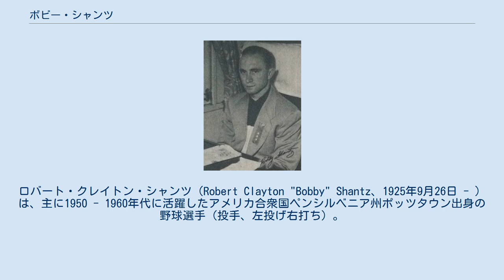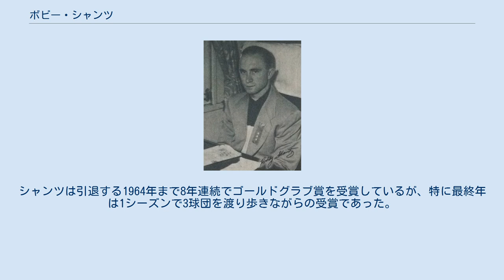ボビー・シャンツ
ロバート・クレイトン・シャンツ（Robert Clayton "Bobby" Shantz、1925年9月26日 - ）は、主に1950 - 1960年代に活躍したアメリカ合衆国ペンシルベニア州ポッツタウン出身の野球選手（投手、左投げ右打ち）。
生まれ。
1952年のアメリカンリーグ最優秀選手。
小柄だったがフィールディングに優れ、メジャーリーグで1957年から始まったゴールドグラブ賞の最初の受賞投手となった。
 1948年にアマチュアから当時のフィラデルフィア・アスレチックスに入団し、1949年にメジャーリーグに昇格した。
3年目の1951年に18勝と2桁勝利に乗せた。
この年の秋にはメジャーリーグ選抜の一員として日米野球に参加。
パリーグ選抜に1-3で敗れメジャーリーガーとしては初めて日米野球の敗戦投手となっている。
翌1952年には24勝7敗でアメリカンリーグの最多勝利投手となった。
この年は開幕から白星を重ね、当時シーズン30勝の可能性も報じられたそうだが、死球を受けそれ以上の勝ち星を伸ばせなかったという。
同年のオールスターゲームでは1イニングを投げ、ホワイティー・ロックマン、ジャッキー・ロビンソン、スタン・ミュージアルを三者連続三振に抑える好投も見せた。
 緊縮財政下だったアスレチックスが当時活躍した選手たちをすぐ放出したこともあり、その後シャンツもなかなか勝ち星をあげられず徐々に先発から抑え投手へと転向していった。
シャンツ自身も1957年にヤンキースにトレードで移籍したが、移籍後11勝5敗と防御率2.45の成績を残し、リーグ最優秀防御率投手になるとともに、自身3度目のオールスター出場も果たした。
ヤンキースには1960年まで在籍し2度のワールドシリーズ出場を経験したが、同年ワシントン・セネタースのエクスパンション・ドラフトの際ヤンキースを離れると、以後ナショナルリーグの球団を転々とした。
シャンツは引退する1964年まで8年連続でゴールドグラブ賞を受賞しているが、特に最終年は1シーズンで3球団を渡り歩きながらの受賞であった。
同年現役を引退。
引退後のコーチ歴などはない。